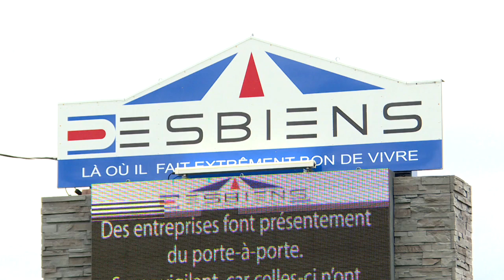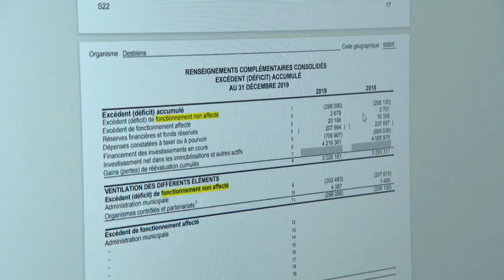Déficit astronomique pour la petite municipalité de Desbiens - reportage